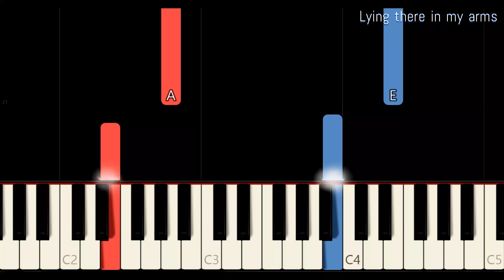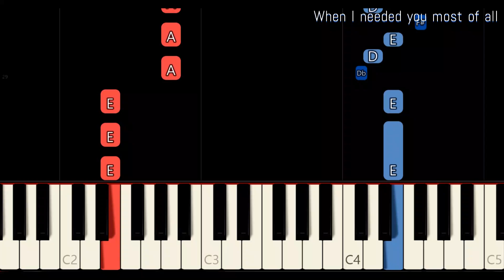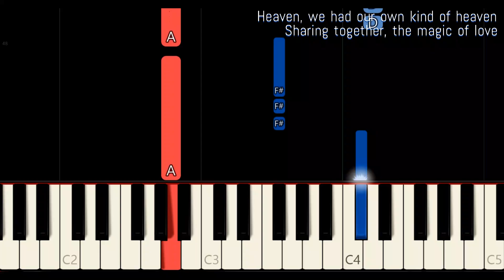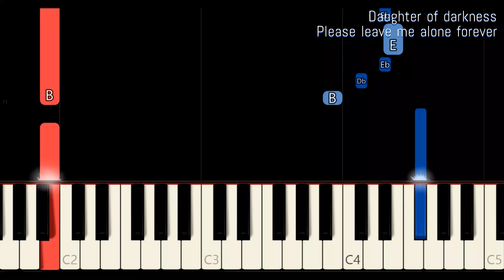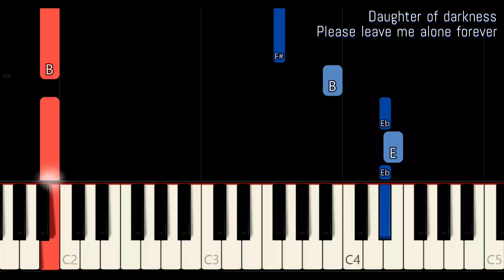DAUGHTER OF DARKNESS ( LYRICS ) - TOM JONES | SLOW & EASY PIANO